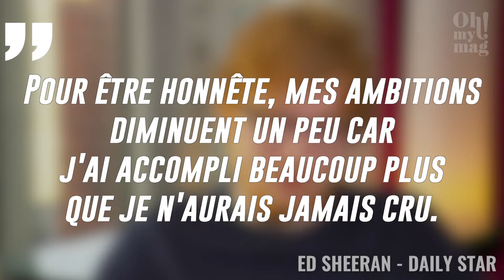Ed Sheeran , Envisage d'arrêter sa carrière Bientôt !!!! 23-01